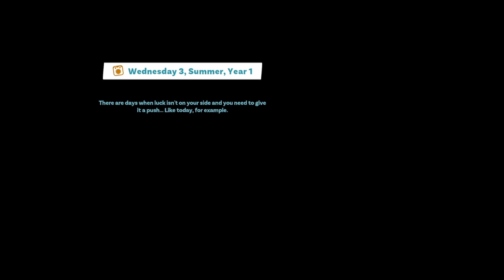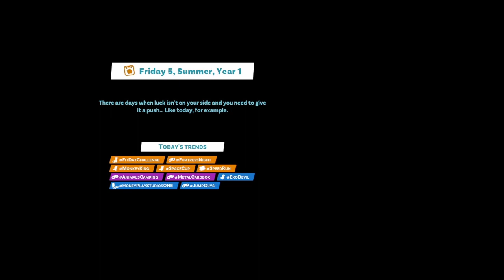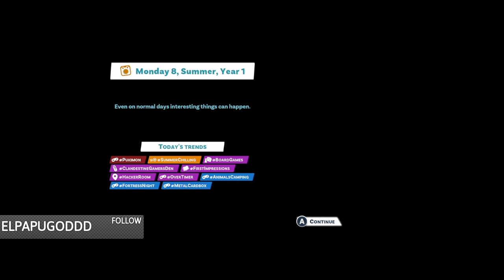[Console Stream] Let's Look at YouTubers Life 2 (Xbox Series S) - Episode 2 Part 2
It's time to complete the road to PlayCon and solve the scam situation..